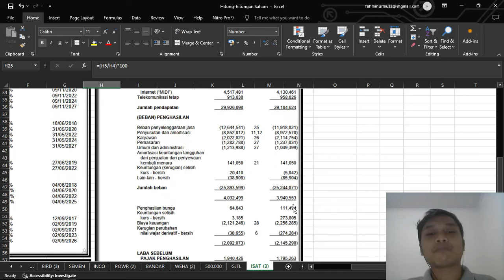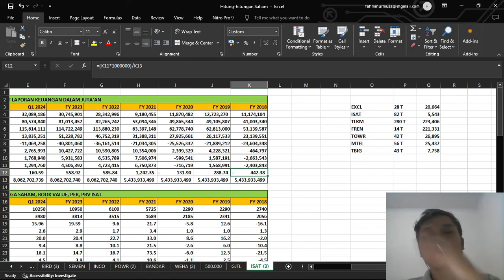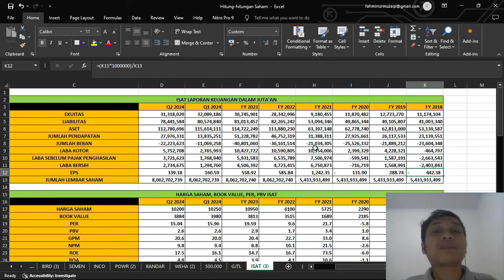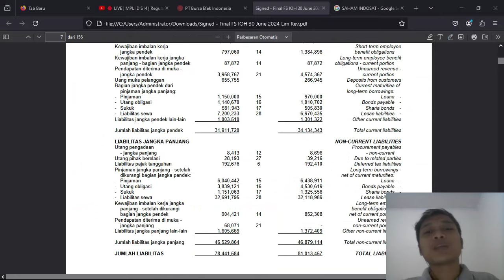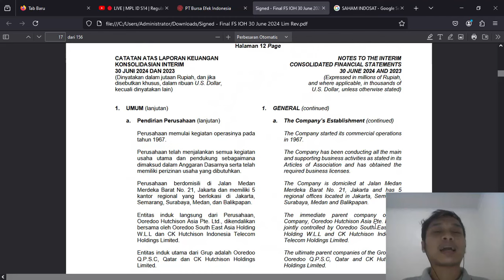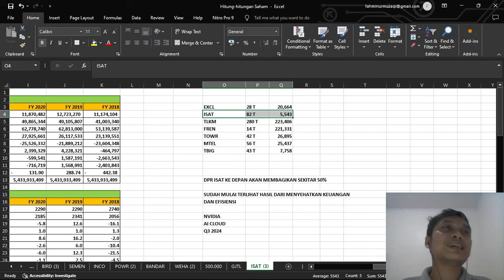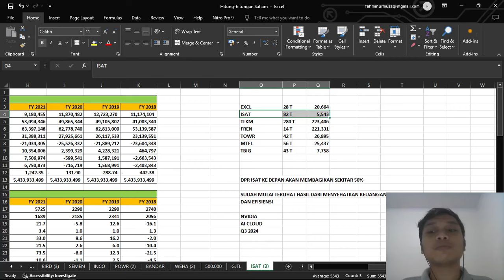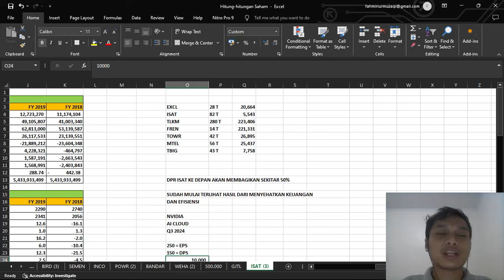PT. INDOSAT TBK. (ISAT) UPDATE Q2 2024. BAGUS. CUMA SATU MASALAHNYA